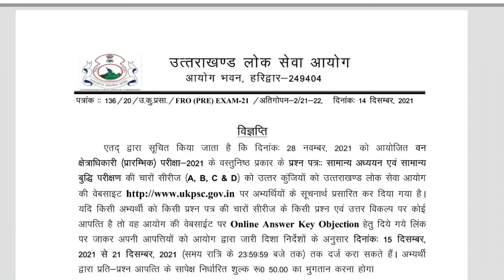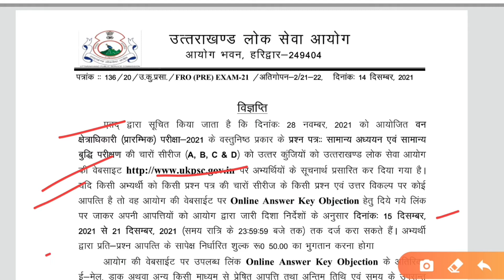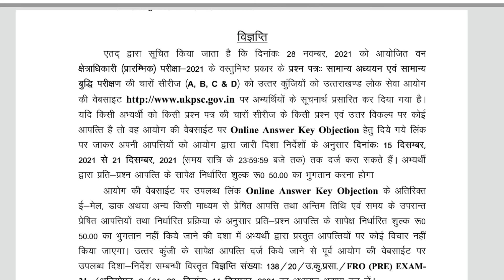Uttarakhand Lower PCS प्रारंभिक परीक्षा 2021 Answer Key With Objection अभी देख लो।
पदनाम- Uttarakhand all jobs like-police constable,jail police,vdo/vpdo , kanishk sahayak etc

About this video- Is video me aapko uttarakhand lower pcs answer key 2021 ke bare me bataya gaya he.

वन दरोगा
उत्तराखंड वन दरोगा

. thanks.